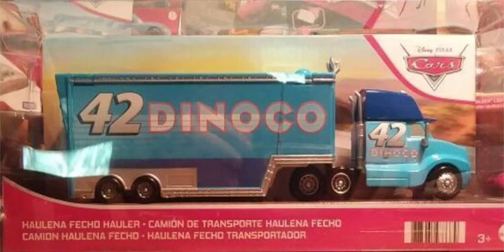HAULENA FECHO DINOCO HAULER RERELEASE! 2021